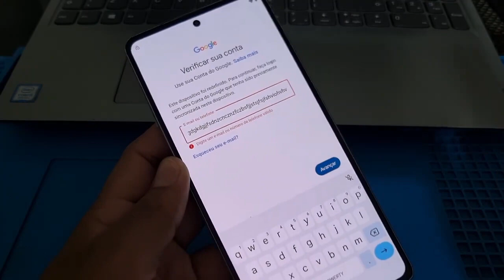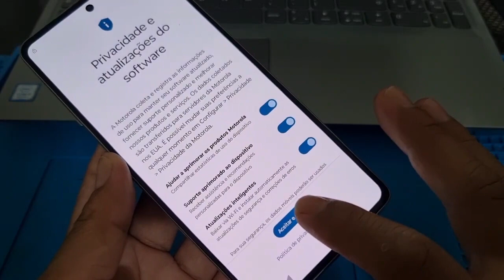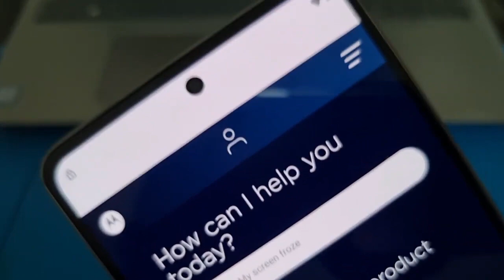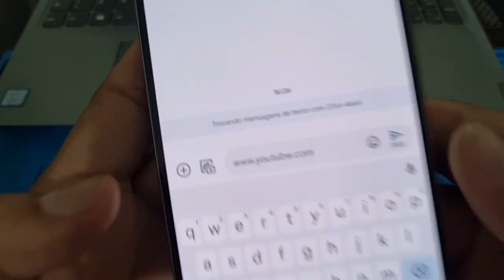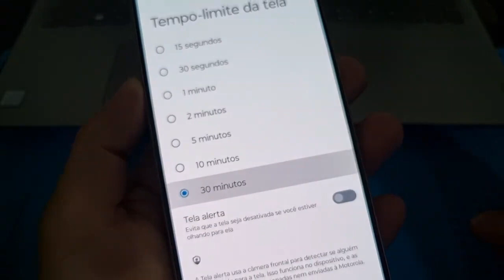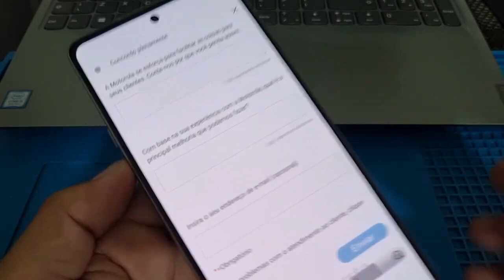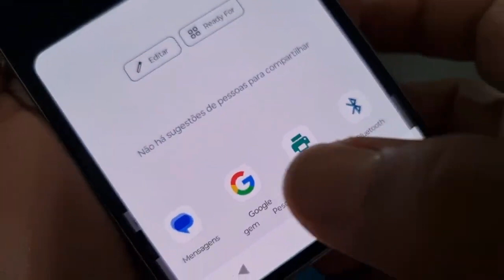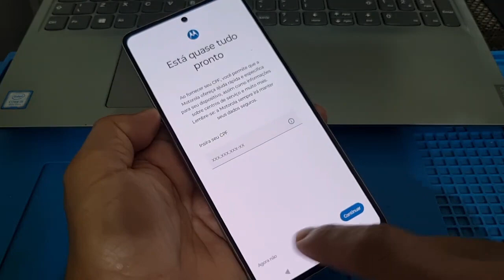ELIMINAR CONTA GOOGLE MOTO EDGE 20 MOTO G100 MOTO G200 SEM PC ANDROID 13 NOVO MÉTODO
como desbloquear conta Google Motorola moto edge 20 moto edge 30 moto g100 moto g200 Android 13 sem pc método novo

🔥EQUIPE RAPOSO DESBLOQUEIO REMOTO A DISTÂNCIA VIA SERVIDOR , PRECISA DE UM PC🔥

- Curso de Reparo em Placas ,soldas e etc..